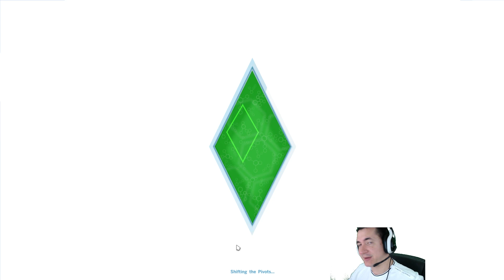Sims 4: Penetrarto Arto con ALK4PON3 Ep. 9 "Penetrarte destruye vidas"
Que tal Razita aqui les dejo un capitulo mas de Sims 4, a juntar dinero de la manera mas ruin y vil.

Yo compro los juegos aqui porque salen mas baratos que en otros lados!

Video Especiales.